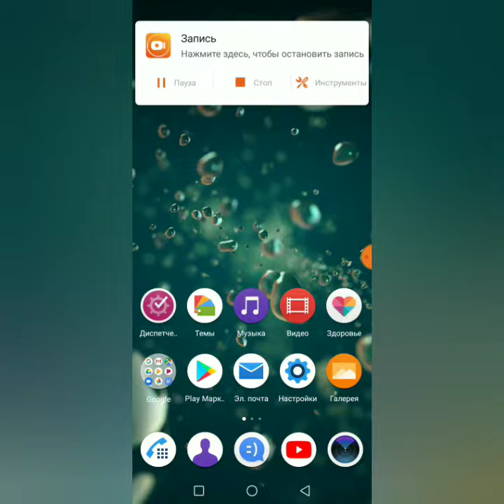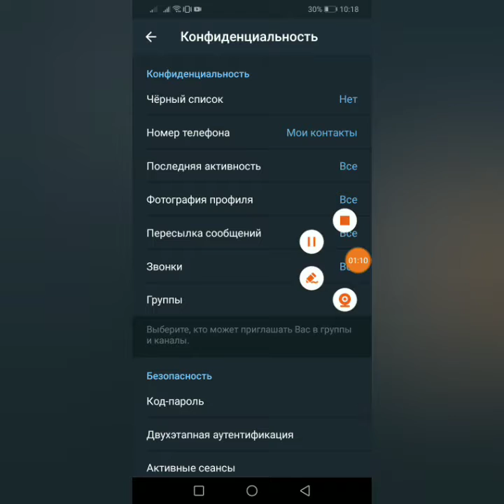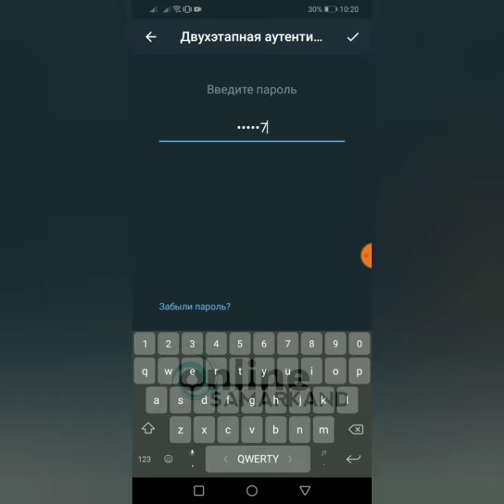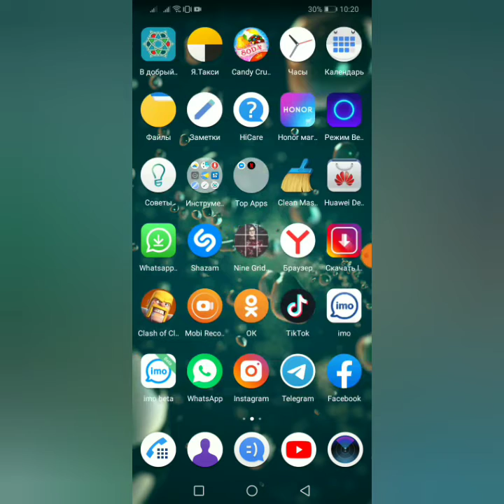Telegram registrations ni boshqarish